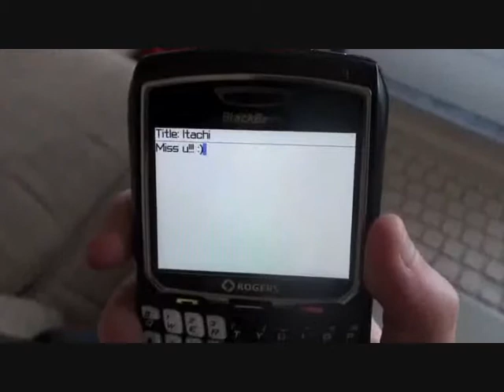FightingDreamers Tribute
A tribute for the most funniest and best cosplayers I ever seen ^-^
Some of the funniest moments put to the song "wavin flag"